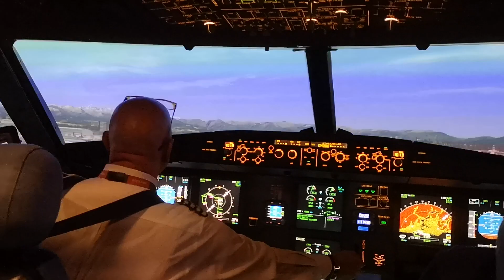Il simulatore di volo Easyjet a Malpensa